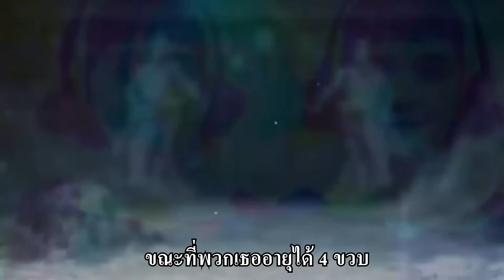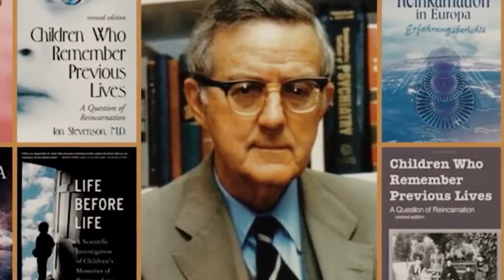เรื่องราวการกลับชาติมาเกิดที่น่าเชื่อถือที่สุด คุณเชื่อเรื่องการกลับชาติมาเกิดหรือไม่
หลังความตาย วิญญาณจะยังคงอยู่หรือไม่  แล้ววิญญาณสามารถกลับชาติมาเกิดในร่างอื่นได้หรือเปล่า กลุ่มคนที่พระเจ้าเลือกเหล่านั้น เป็นผู้ที่สามารถมองเห็นพรมแดนระหว่างโลกความเป็นและความตายได้